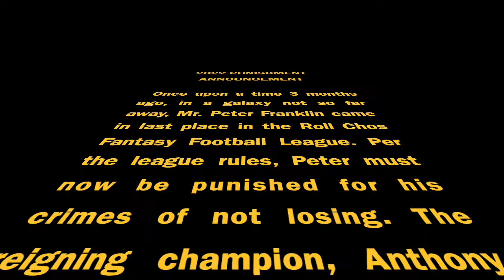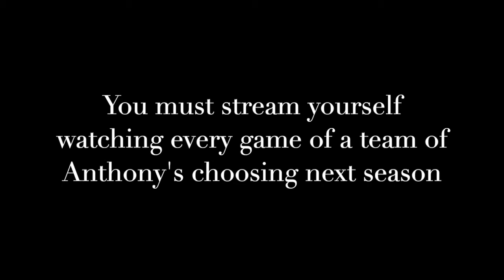Roll Chos FFL 2021: Peter Franklin's Punishment Choices